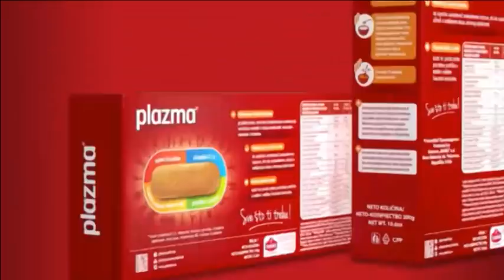Telering - gost Sredoje Novic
Emisija Telering, urednik  I voditelj Moto Djakovic, gost Sredoje Novic